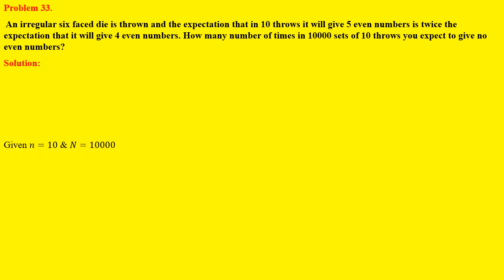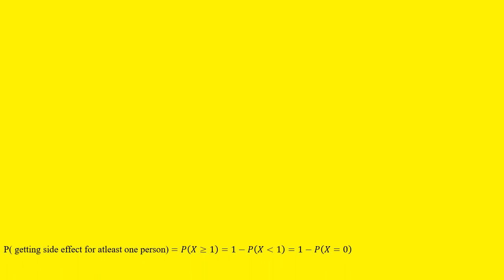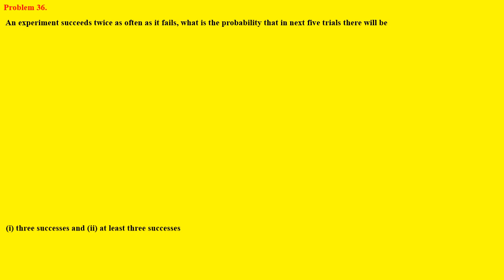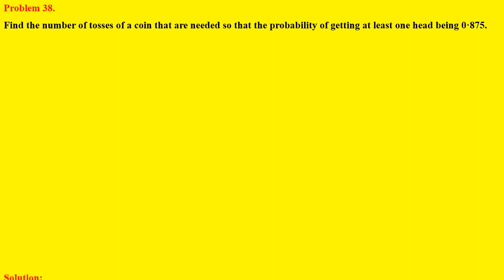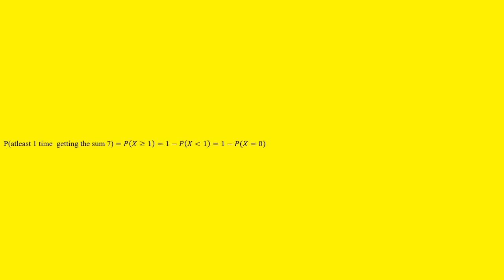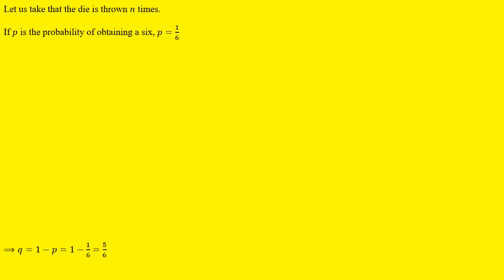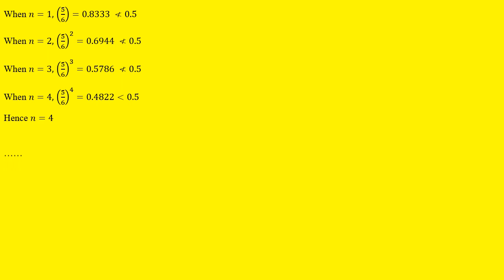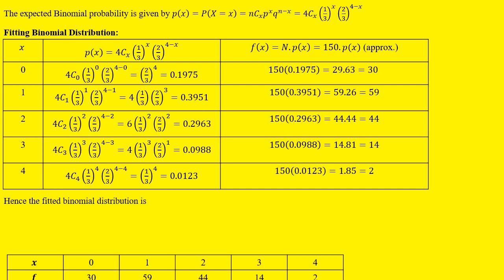# BERNOULLI& BINOMIAL DISTRIBUTIONS -PART - VIIV -, Problems with solution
BERNOULLI & BINOMIAL DISTRIBUTIONS -PART - VI- Various problems with solution, Fitting of Binomial Distribution